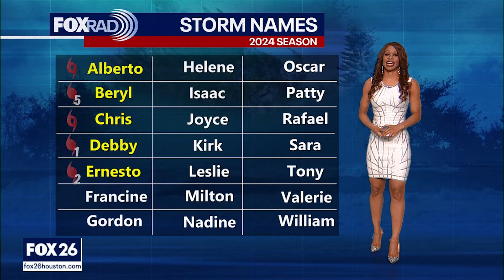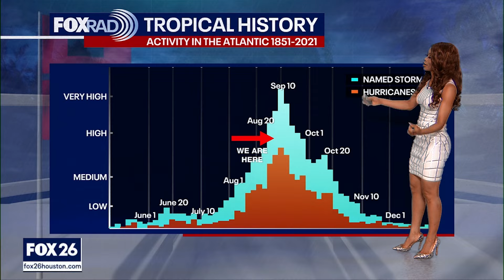Continuing to monitor tropical waves in Atlantic | FOX 26 Tropical Weather Forecast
In the Atlantic, no named storms have formed since Ernesto on August 12th. This has been a pretty remarkable quiet period for hurricane activity. But don't let your guard down as September is historically the busiest month of hurricane season.  We are monitoring three tropical waves in the Atlantic basin. One in the Central Caribbean has a low 30% chance of development over the next seven days. There are also two tropical waves in the central and eastern Atlantic. Both only have a low chance to become a tropical system but will be watched closely.